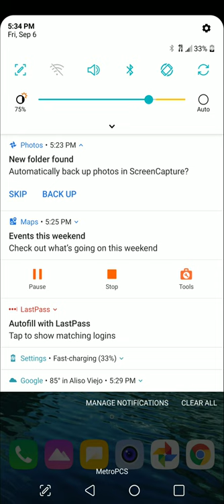My stalker is the pervert don't blame me